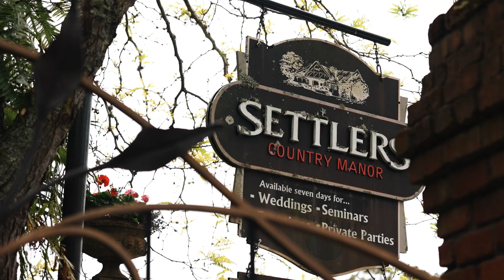AMAN and NERI | Auckland Same-Day-Edit Film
presents

AMAN and NERI
Auckland Same-Day-Edit Film